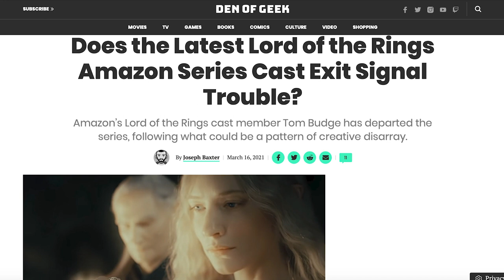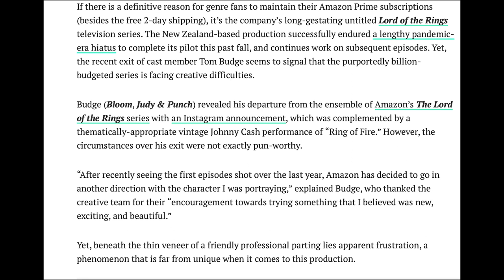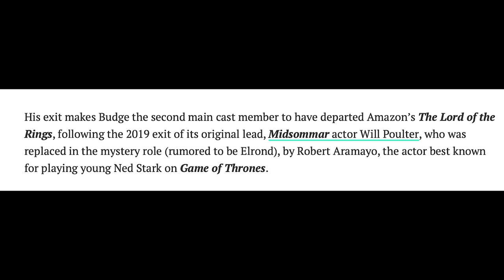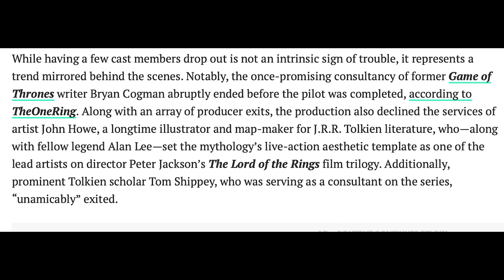Trouble on LOTR TV show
This Video Brings You The Latest News From The Lord Of The Rings TV Series.